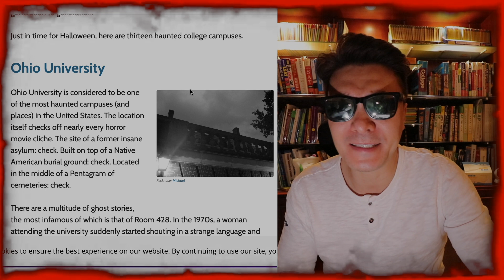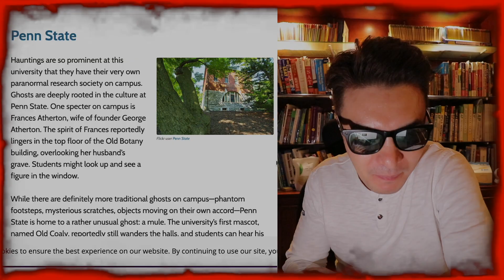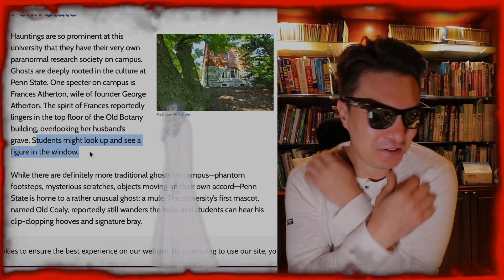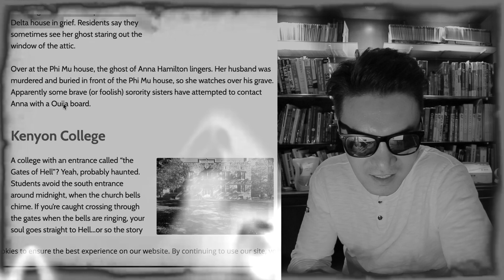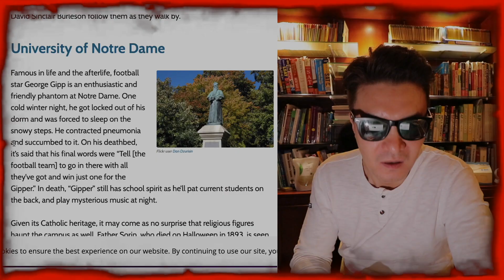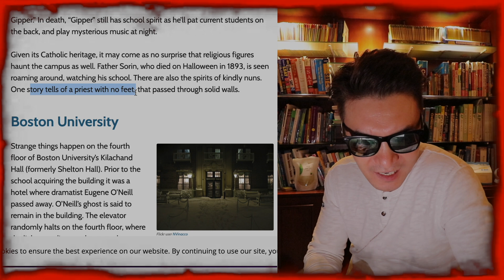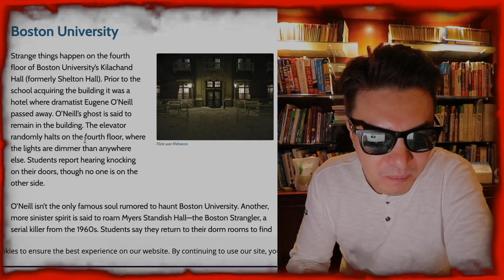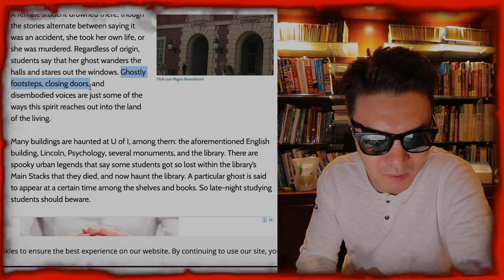미국대학 - 귀신 나오는 대학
[앤디쌤] 여러분들... 귀신이야기 좋아 하시나요?? 어딜가나 무슨 무슨 괴담들이 존재하는데요 미국대학교에서 귀신이 나오는 캠퍼스들이 있다고 해서 영상으로 찍어봤습니다. 으~~ 왠지 영상을 찍으면서도 어딘가에 귀신이 있을거 같은 느낌 @.@ 미국대학교에는 어떠한 괴담들과 귀신들이 있는지 그 소문으로 한번 같이 가봐요~

[앤디프랩] 어린이, 노약자, 임산부는 시청을 자제 해 주시면 감사하겠습니다 ㅎㅎ 우리 어릴때부터 화장실 귀신 학교귀신 놀이터 귀신 등등 귀신 괴담이 없는 곳이 없던것 같아요 ~ 무섭지만 재미있고 공감할 수 있는 미국대학교의 귀신 스토리들 ~ 한국에서 나오는 귀신과 미국 귀신들은 어떤 차이점이 있을까요?ㅎㅎ 여기 나오는 귀신들중에 직접 보신분 있으시면 댓글 달아주세요 ~